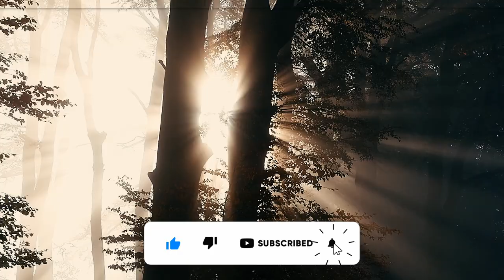Unveiling Nature's Secrets: Exploring a Forest's Surprises!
Hay guys I'm here to show you that how look forest when you go into the deep forest. In this video I'm trying to explore forest inside, there are many kind of tree in this video , every tree have there unique Identity . All this forest not take same weather session .  All this video each and every is real .

Video by kelvin chipoya from Pixabay
Video by Jonathan Fahrny from Pixabay
Video by Matthias Groeneveld from Pixabay
Video by John Macdougall from Pixabay
Video by Hans from Pixabay
Video by InspiredImages from Pixabay
Video by Sebastian from Pixabay
Video by Paul Diaconu from Pixabay
Video by & Co. from Pixabay
Video by Aric Shelby from Pixabay
Video by Louis de Funes from Pixabay
Video by Mia Thuong from Pixabay
Video by Wowa84 from Pixabay
Video by Ryan Haddad from Pixabay
Video by ha11ok from Pixabay
Video by Tom from Pixabay
Video by 👀 Mabel Amber, who will one day from Pixabay
Video by Alexander Helbig from Pixabay
Video by Bellergy RC from Pixabay
Video by Larisa from Pixabay
Video by vibhanshu shrivastav from Pixabay
Video by Rudi Maes from Pixabay